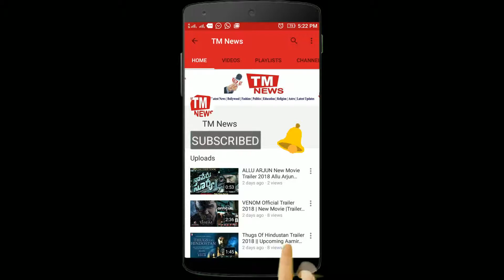Green Lantern 2 : Official Movie trailer (2019) DC Comics | TM News